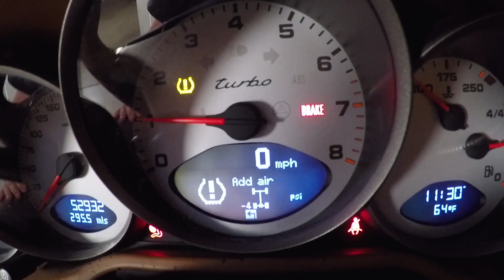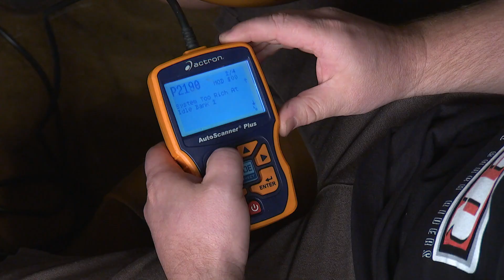Reparaciones estéticas y mecánicas para un Porsche 911 | Maestros de la Mecánica | Discovery Turbo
Los chicos reciben un Porsche 911 que necesita algunas reparaciones. Este auto presenta fallas mecánicas y temas con la carrocería.